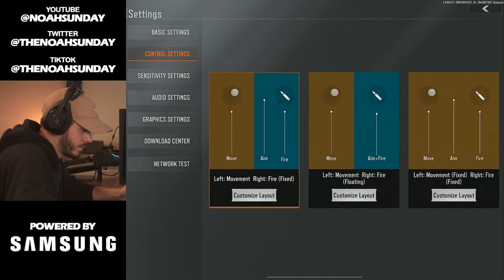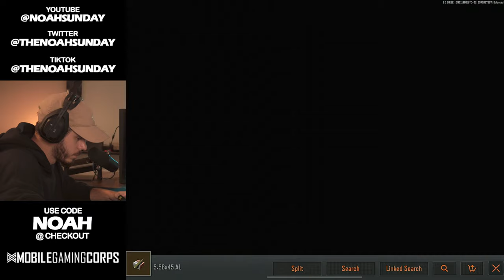Arena Breakout Creator Night | Noah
Breakout the Dark Zone with a Pile of Gold with Noah.

To all content creators:
We are proud to announce that the Golden Lions Legion of Arena Breakout Creators has been established!
Join the legion to earn valuable rewards from making Arena Breakout content!